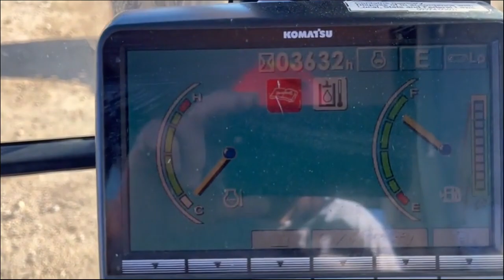2013 KOMATSU PC160 LC-8 For Sale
2013 Komatsu PC 160 LC-8 in great condition.  One owner machine.  Unit is fresh off a project and ready for yours.  Unit is part of a planned turnover program and ready to work.  Hours are low for the year and all works as it should.  This will be a great unit for the next owner.  Unit was not cleaned up to mislead a buyer, it was taken off the truck in its current state.  As you can see, it has had excellent maintenance over the years.